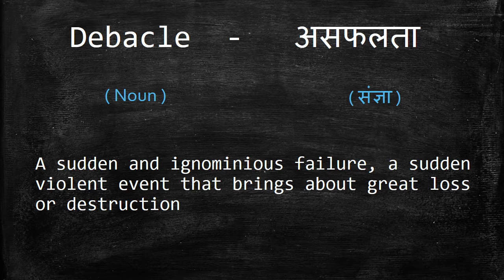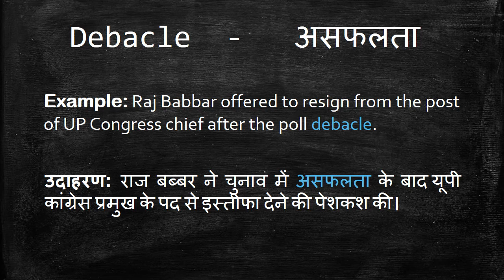Meaning of Debacle in Hindi - HinKhoj Dictionary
Debacle means fiasco and  failure.
We choose this word as Word of the day with sentence example -Raj Babbar offered to resign from the post of UP Congress chief after the poll debacle. Here Debacle is used as a noun. To find more meaning and word details